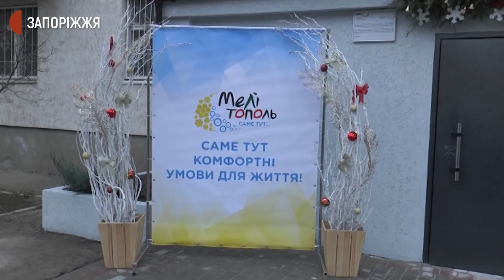Гуртожиток для ВПО | Новини | 21.12.2020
Гуртожиток для переселенців відкрили 19 грудня у Мелітополі на вулиці Брів-ла-Гайярд. Чотири родини заселилися до трьох двокімнатних та однокімнатної квартири. Житлові умови для них створив Український фонд соціальних інвестицій за грантові кошти Уряду Німеччини.